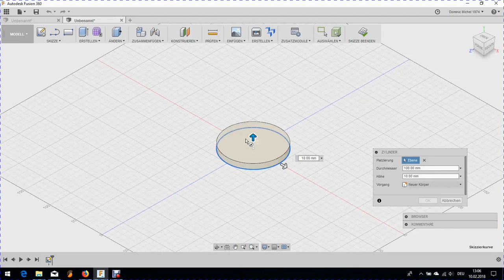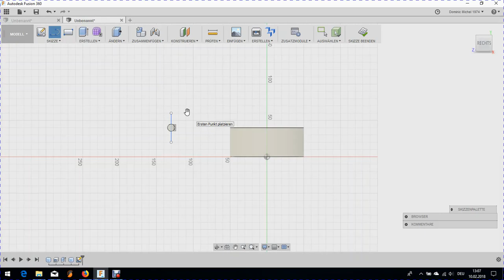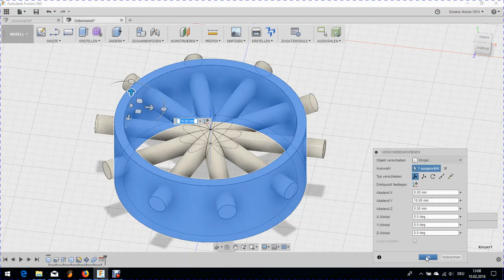Fusion 360 - Runde Anordnung; Löcher im gleichen Abstand / symmetrische Löcher auf einer Ebene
In ein 100mm durchmessenen Rohr sollen 10 Löcher (von einem Zentrum ausgehend) symmetrisch umlaufend auf einer Ebene gestanzt werden. Hinweis: Das Werkzeug muss in Summe größer sein als das Werkstück